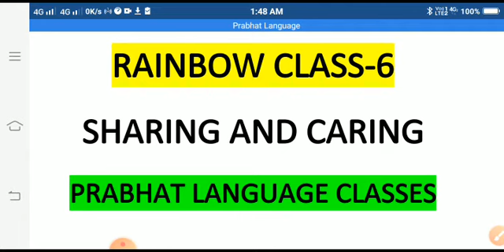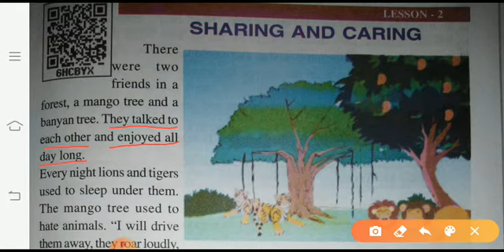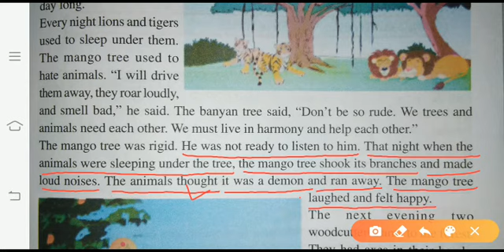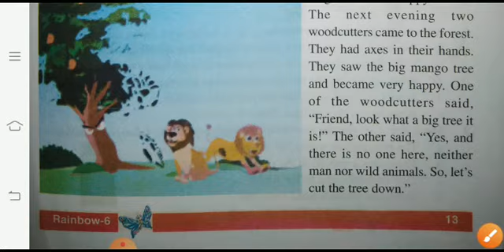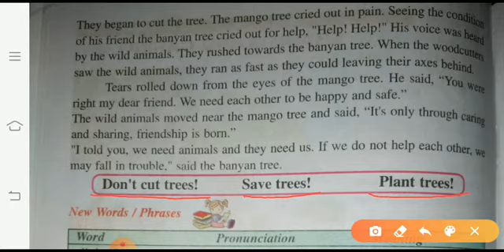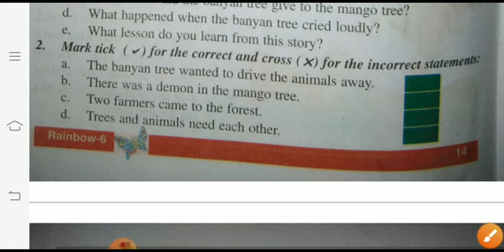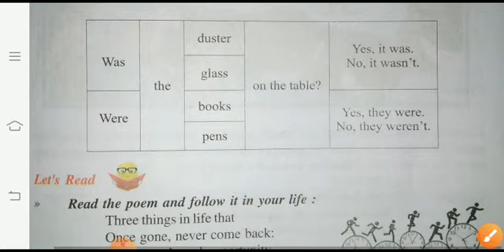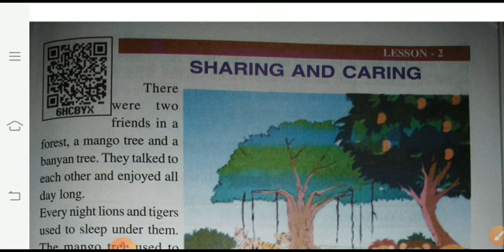Sharing and Caring (Rainbow Class-6)